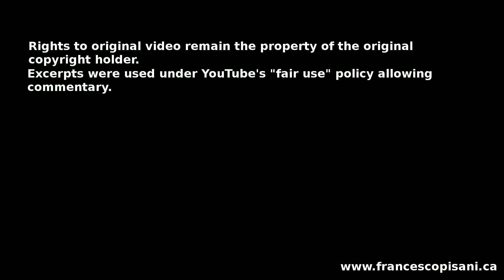2017 Monaco F1 Grand Prix Highlights and Analysis